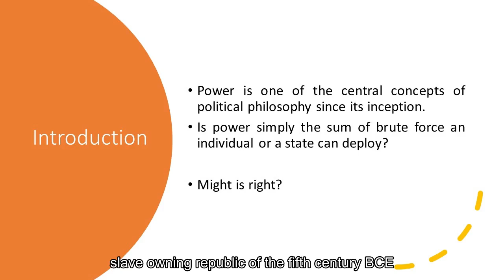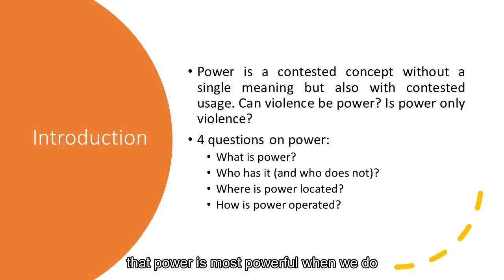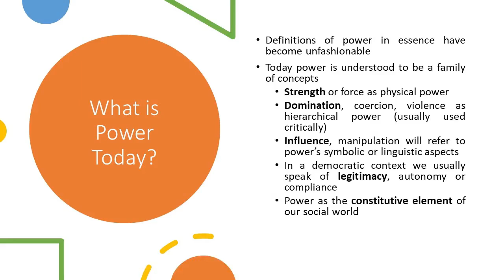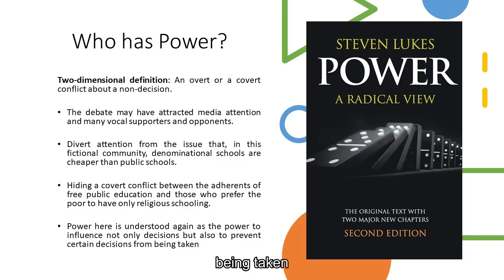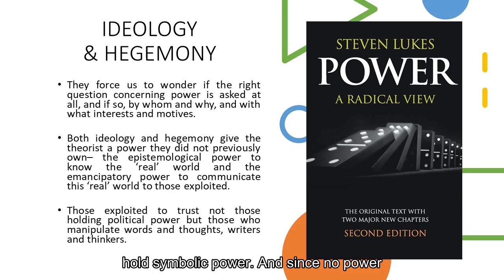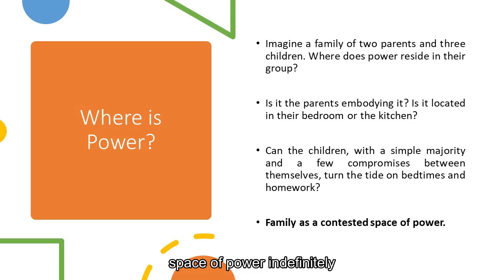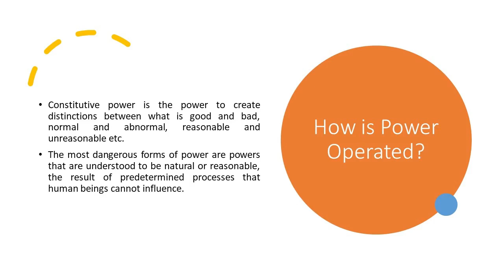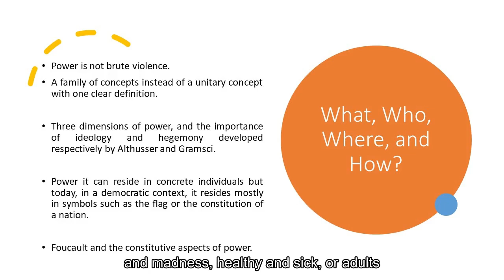What are Theories of Power? (with Guilel Treiber)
In this session of the Children in Theory series, Dr Guilel Treiber introduces the concept of power as it has been analysed and conceptualised in the history of philosophy and political thought. In particular, he attempts to introduce four questions surrounding research on power: What is power? Who has power? Where is power located? How is power operated? It starts with wit the basic claim that power is a strongly contested concept, especially if studied across history. What does it mean to have power? Can power be possessed by individuals? Can it be distributed? Passing through authors like, Machiavelli, Hobbes, Nietzsche, Lukes, Gramsci and Foucault, this video attempts to provide an eagle’s eye view of the forms and manifestations of ‘power’ in theory, and how they are used to interpret reality. Some key issues addressed are:

A study of power as family of concepts with contested definitions and understandings.
Steve Lukes’ Three dimensions of power, and the importance of Ideology (Althusser) and Hegemony (Gramsci) to understand these dimensions.
The location of power, and how it resides in individuals, in collectives, and symbolically.
Michel Foucault and the constitutive aspects of power.

Treiber, G. (2022). What are Theories of Power? In N. Brando, D. Lawson and H. Stalford (eds.) Children in Theory: Theoretical Methods and Approaches to the Study of Childhood.  Online Masterclass Series. University of Liverpool.